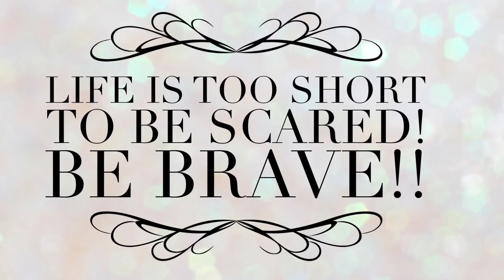Dentures Before 30 & Making the Tough Decision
My life will forever be changed on May 17th 2018 but I can’t wait to have my confidence and smile back! I am extremely scared sharing this with the world but if it can help someone else then it is worth it!